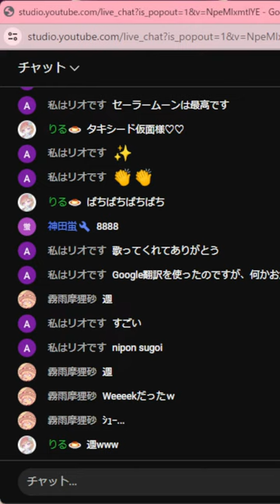縦型配信 歌うのだあああああ！🍮Let's singing !🍮 Vtuber 歌枠【KARAOKE EN ID SP Sub】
メンバーシップはこちらからなのです！🍮

Discord ファンサーバーはこちらからなのです！🍮
🍮ファンアート☀あさひあーと